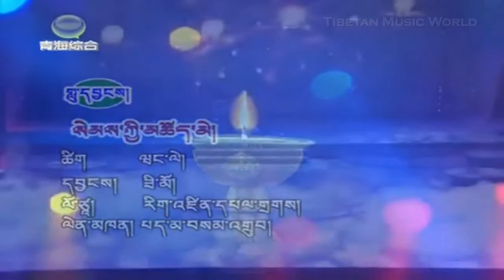Tibetan song 2011 - Simjee Choume by Pema Samdhup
The first anniversary of the earthquake 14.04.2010 in Qinghai Yushu